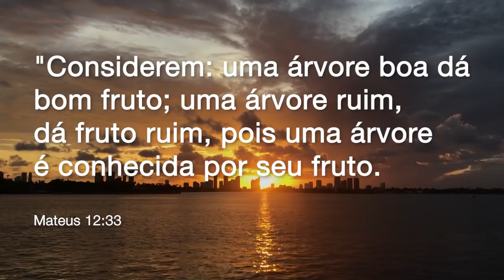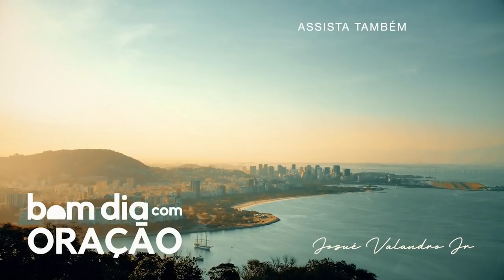BOM DIA COM ORAÇÃO 6 DE AGOSTO 2021 | AS APARÊNCIAS ENGANAM | Josué Valandro Jr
Conhece gente que fala bonito demais, e que aparenta uma coisa mas demonstra outra?
Vem comigo até o final desse vídeo!